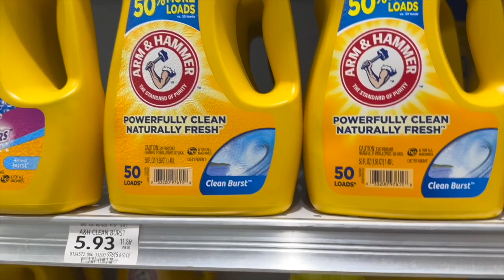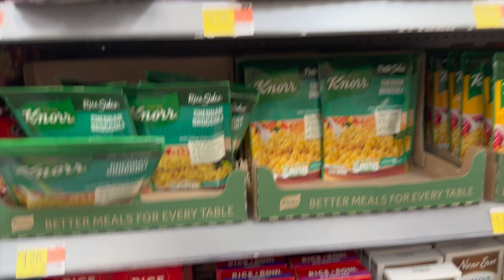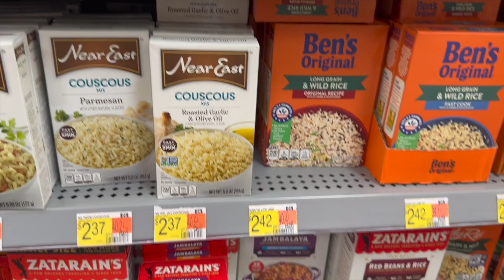Vlog: This is a bitter sweet moment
🧥Follow my boutique IG: colormecute_clothing

Need help with your business:👇🏾👇🏾